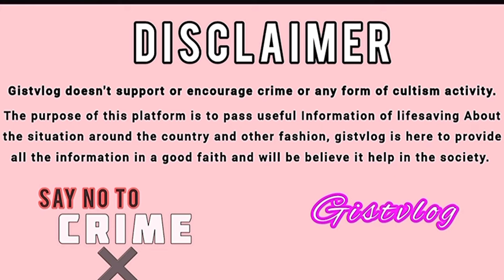Vikings, Black Axe, Eiye, Maphite, Buccaneer, Cult War Can’t Stop Without Bringing Down Hit Squad